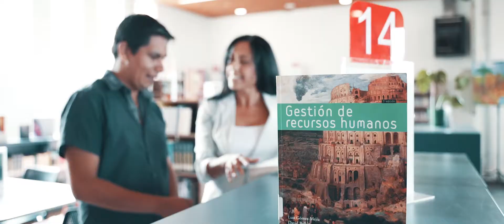¿Porqué estudiar Ingeniería en Administración mención Gestión de Personas ?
Al estudiar la carrera de Ingeniería en Administración mención Gestión de Personas estarás capacitado para gestionar los procesos del ciclo de vida de los colaboradores en una organización en concordancia con su cultura, objetivos, políticas y normativas del negocio, contribuyendo así a la sostenibilidad del negocio.
Estudia Ingeniería en Administración mención Gestión de Personas en Duoc UC: Sede San Carlos de Apoquindo